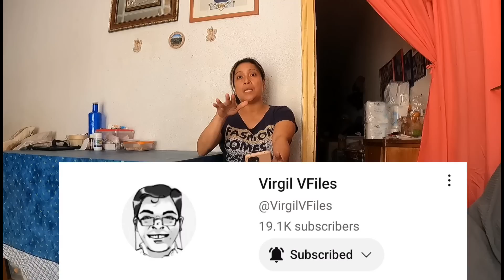HALOS NA SOLO KO LAMAN NI MR BIN | HULING VLOG NA ITO😥 |DUMPSTER DIVING